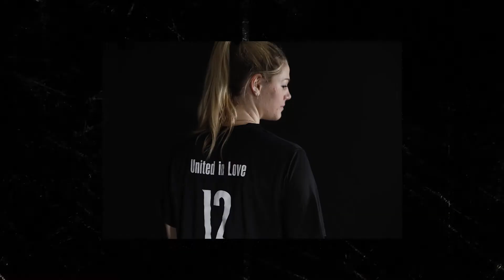Cardinal Conversations: Using Your Voice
Celebrating Louisville Legacies - Jennifer Hoffman, Erin Fairs, Amaya Tillman, Ayden Bartlett - during Black History Month